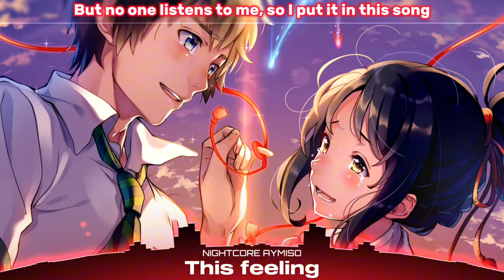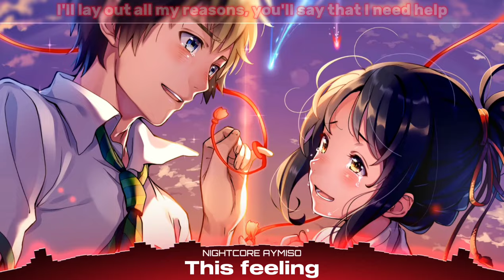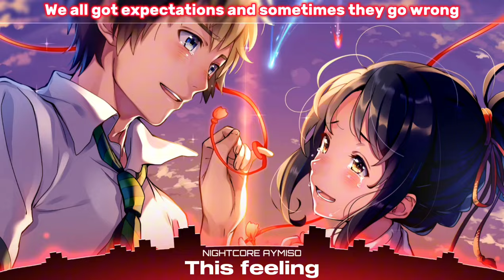Nightcore - This Feeling (Rock Version) (Lyrics)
Song: The Chainsmokers - "This Feeling" (Cover by Night Time Bunny)

Lyrics:

[Verse 1: Kelsea Ballerini]
I'll tell you a story before it tells itself
I'll lay out all my reasons, you'll say that I need help
We all got expectations and sometimes they go wrong
But no one listens to me, so I put it in this song

[Chorus: Kelsea Ballerini]
They tell me think with my head, not that thing in my chest
They got their hands at my neck this time
But you're the one that I want and if that's really so wrong
Then they don't know what this feelin' is like

[Build: Kelsea Ballerini]
And I say yeah, yeah
Yeah, yeah, yeah
Yeah, yeah
Yeah, yeah, yeah-eah

[Drop: Andrew Taggart]
And I say yeah, yeah-eah
Yeah, yeah, yeah-eah
Yeah, yeah-eah
Yeah, yeah, yeah-eah

I'll tell them a story, they'll sit and nod their heads
I tell you all my secrets and you tell all your friends
Hold on to your opinions and stand by what you said (Stand by what you said)
In the end, it's my decision, so it's my fault when it ends

​bad idea right?
Olivia Rodrigo
All We Know
The Chainsmokers
​we can’t be friends (wait for your love)
Ariana Grande

[Chorus: Kelsea Ballerini & Andrew Taggart]

[Bridge: Kelsea Ballerini & Andrew Taggart]